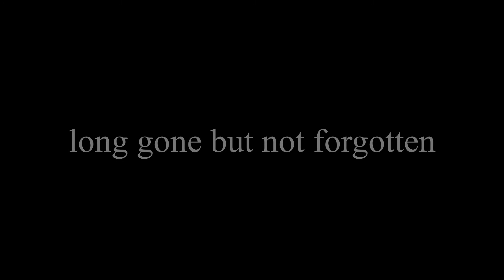They BEVELED my brick hill account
Rip had a good day its Friday 18th just playing super Mario 3D all star then my friend told me I got BEVELED today on discord so I made a quick meme video of what happen today